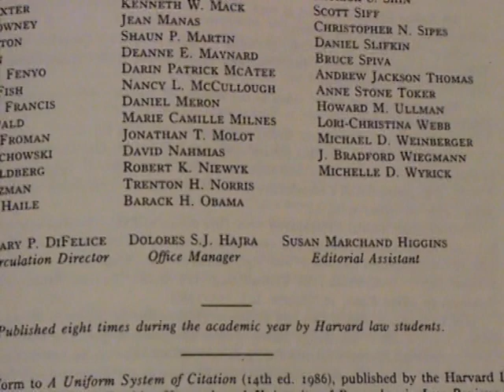Barack H. Obama: Harvard Law Student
President Obama displayed in the Harvard Law Review, Number 104, 1990-1, C.2 Pt. 1, Page 547.

An SJC Production

Director of Photography:
Jane Koala

Executive Producers:
Jane Koala
DJ Sloth
Dante Alleycatt

Executive Producers:
Jay Durt
Shannok
Damien "Rell" Phoenix
Mr. McCann
DJ Sloth
Jane Koala
Hanzo Jackson
"Special" Ed Fishmouf
Dante Alleycatt

Camerawoman, Editor, Director:
Jane Koala

harvard law review number 104 page 547 number 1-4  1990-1 c.2 pt. 1 44th president of the united states student barack h obama chicago university law library rutgers university camden new jersey nj first american african president mister book